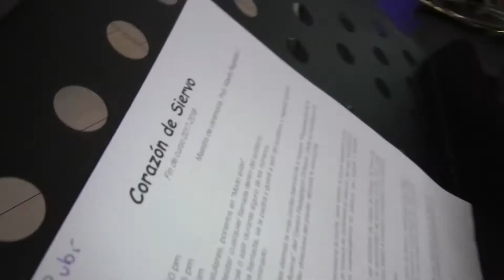Corazon de Siervo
Montage of Spring Concert